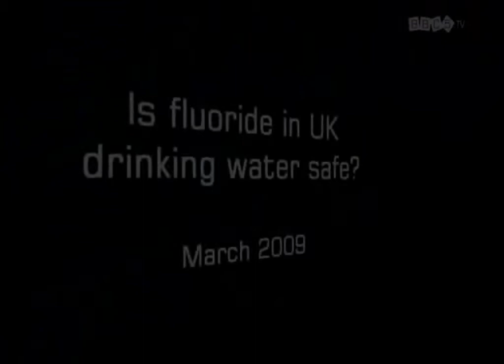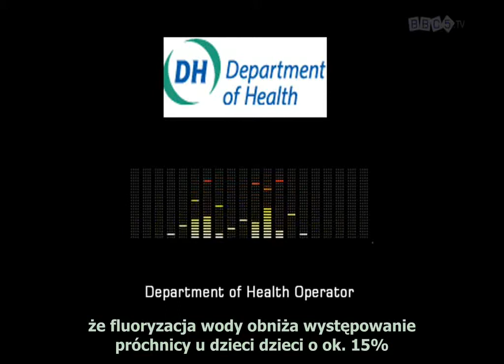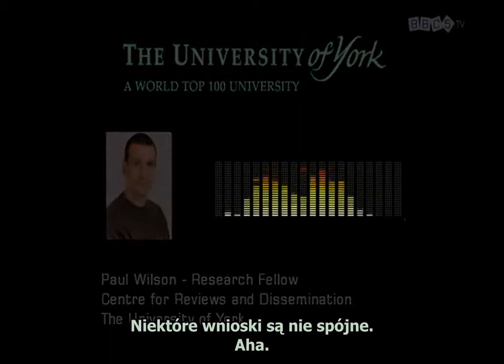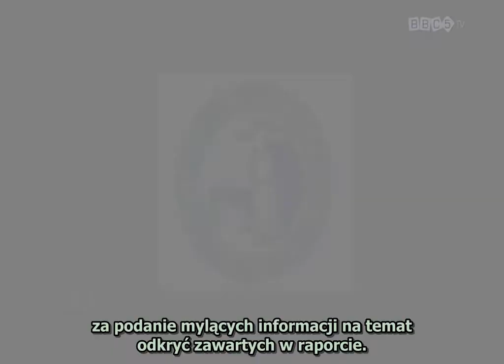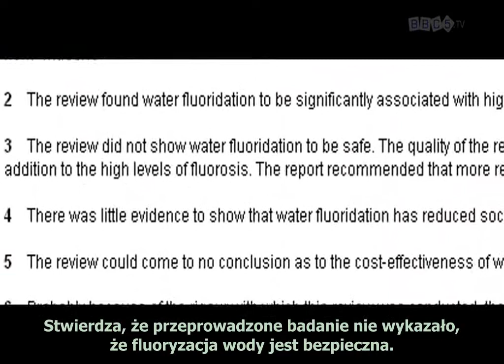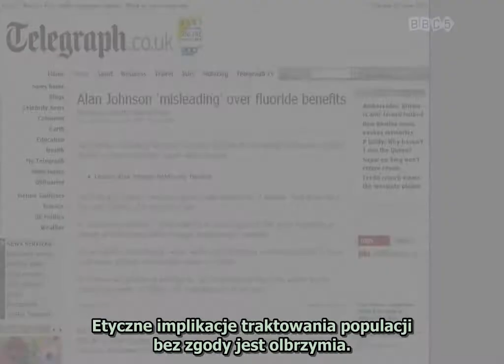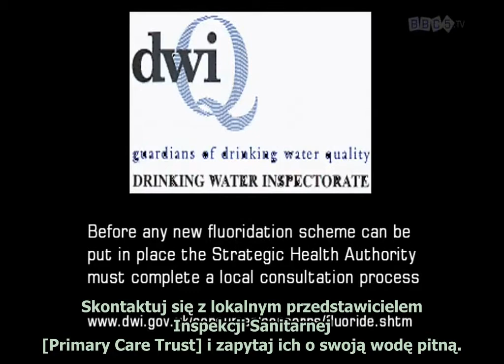Czy fluor w wodzie pitnej w Wielkiej Brytanii jest bezpieczny? [napisy PL]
Fluor dodawany do wody nie jest naturalnie występującym fluorkiem wapnia, jest to produkt uboczny przemysłu chemicznego,
zwany kwasem heksafluorokrzemowym.
To odpad przemysłowy  z fabryk zajmujących się produkcją fosforanów.

I have done subtitles for this video.
I do not own nor claim any rights to this content. I am publishing this solely for informational and educational purposes.